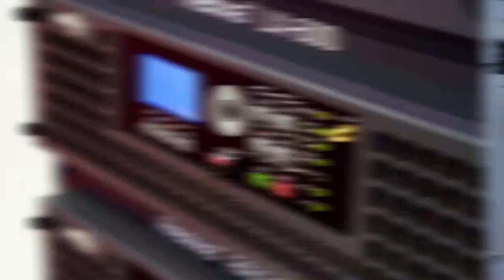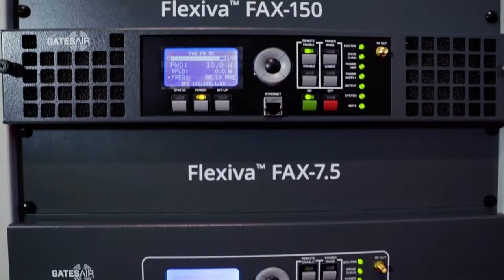GatesAir at NAB Show 2019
Hear from several members of the GatesAir team as they discuss the importance of the NAB Show as a means to connect with TV and radio broadcasters from around the world. They also showcase some new transmission and STL solutions for 2019, explain why GatesAir is a great place to work, and why we are the premier choice for broadcasters of any era: past, present, and future.